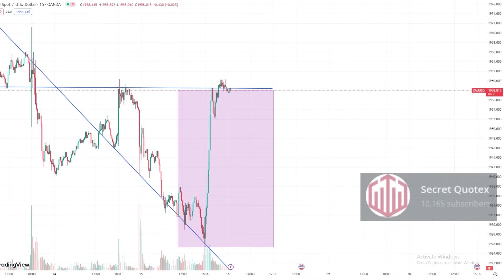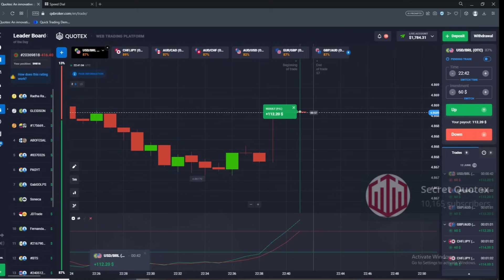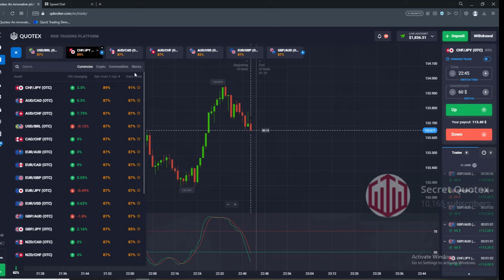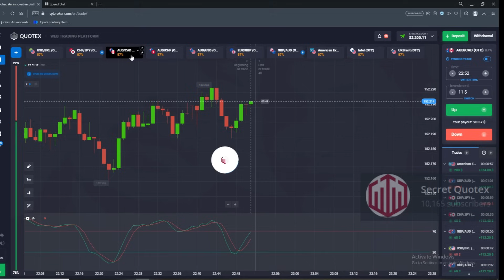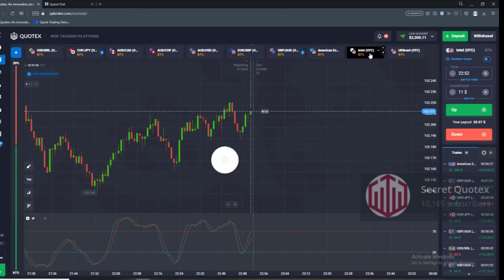আমি লস Recover যেভাবে করি | 100% SureShort | Secret Quotex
My TelegramGroup

Binary Trading Best Broker :
QUOTEX